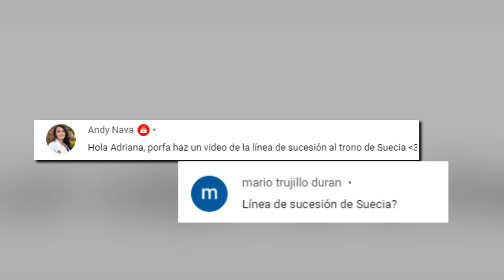Línea de sucesión de Suecia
VISITA 👀😊👉

Sobre el vídeo:
En este video les presento los primeros lugares de la línea de sucesión del Reinado de Suecia.